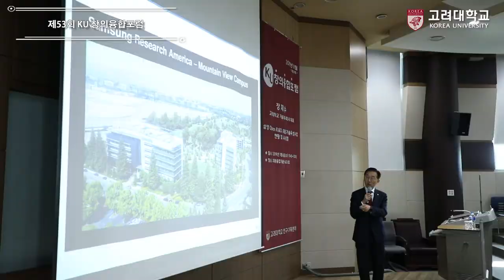[고려대학교 Korea University] 제53회 KU 창의융합포럼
제53회 KU 창의융합포럼

연사 : 장재수 고려대학교 기술지주회사 대표

삼성 Open R&D, 미래기술육성사업 현황 및 시사점

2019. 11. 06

고려대학교 미래융합기술관 601호